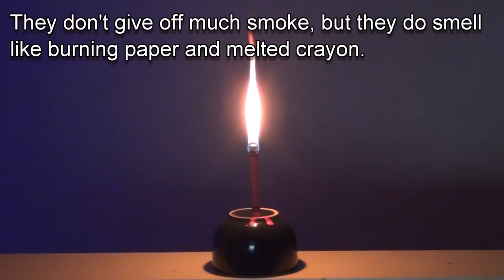How To: Use a Crayon as a Candle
Learn how to turn a crayon into a long-lasting emergency candle. All you need are crayons and a lighter.